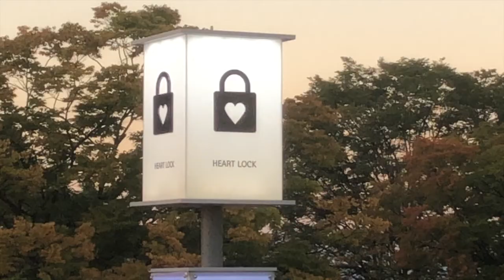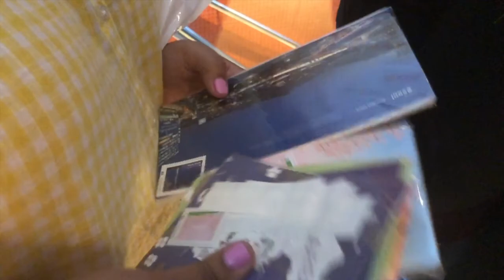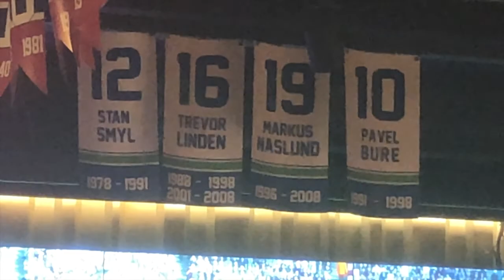Seoul Searching at Namsan Tower, South Korea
Golden Week (China) The Golden Week (黄金周), in the People's Republic of China, is the name given to a semi-annual 7-day national holiday, implemented in 2000. For this year's Golden week, we went back to Seoul, South Korea with our friend and colleague, Susie. This is the first in a series of videos from our travels in Korea.